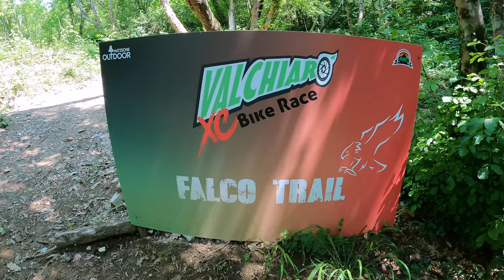IL FALCO 4K YOU TUBE 4K